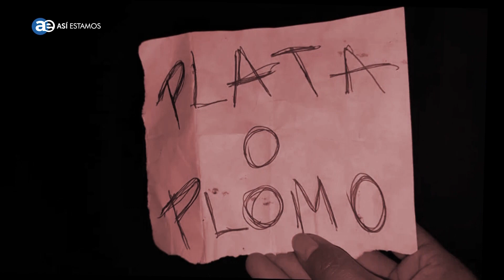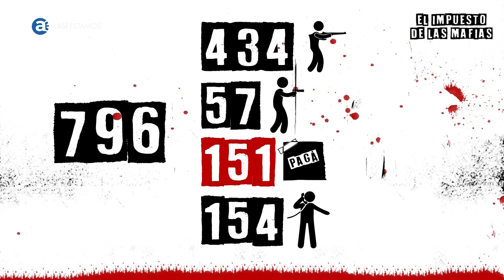Informe: “El impuesto de las mafias en Rosario” - Así Estamos - Telefe Rosario